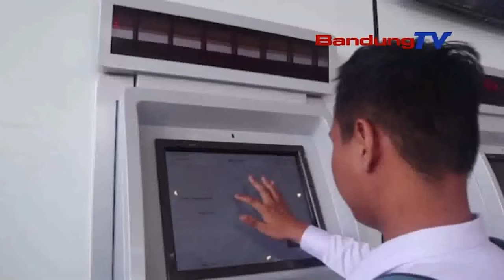KA FEEDER MULAI BEROPERASI SESUAIKAN JADWAL KCJB